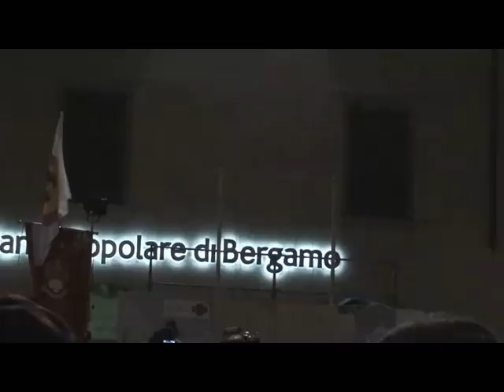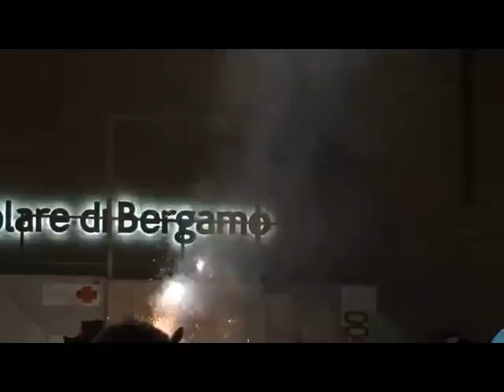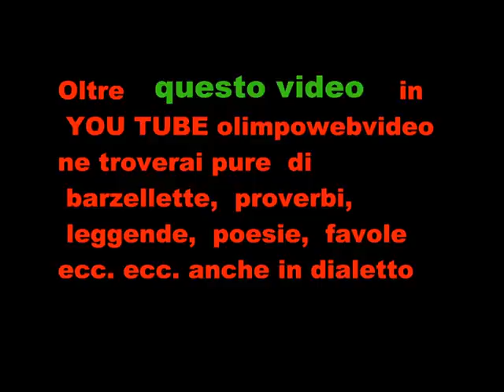Carnevale di mezza quaresima di bergamo del 2013 RASGAMENTO della egia